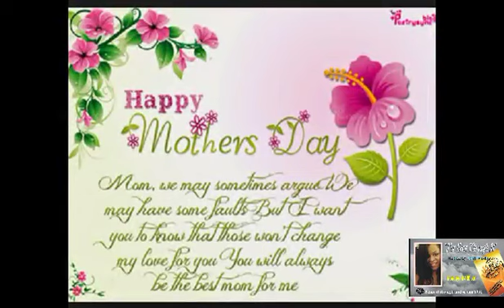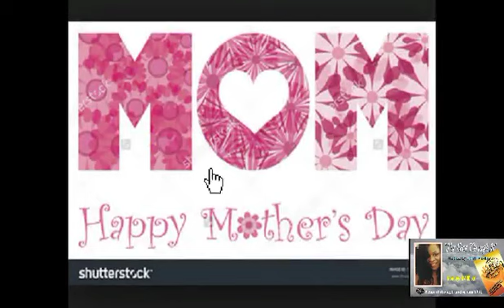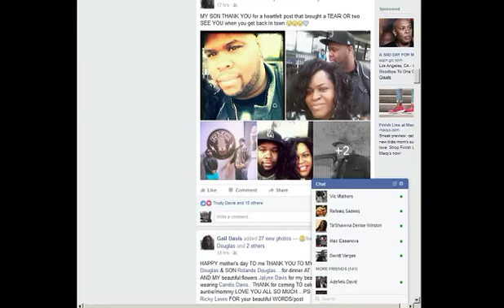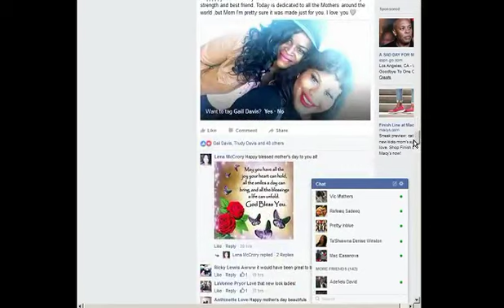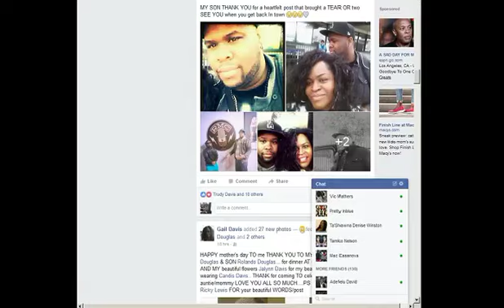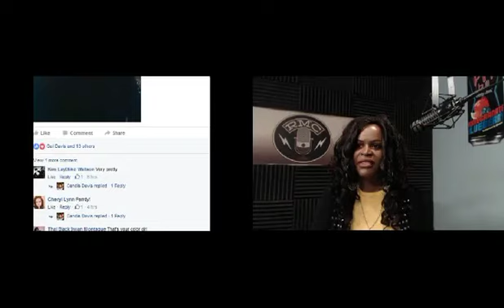I've Been Through It 5-9-16